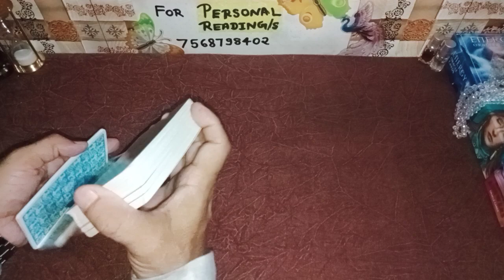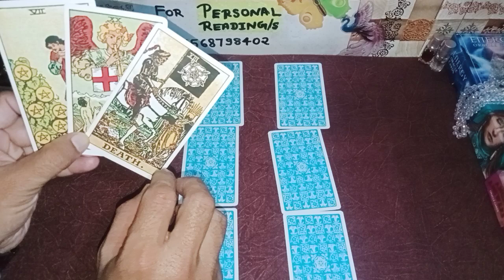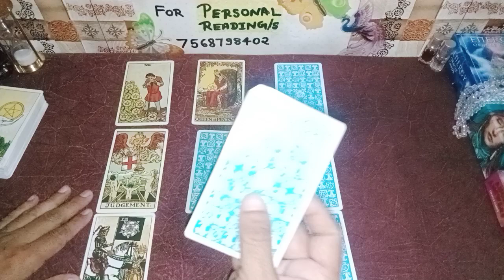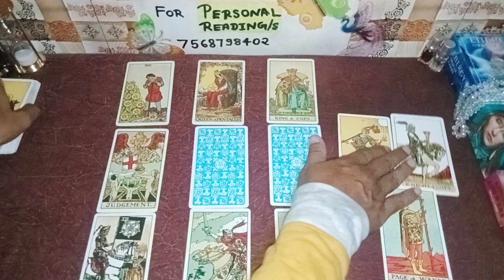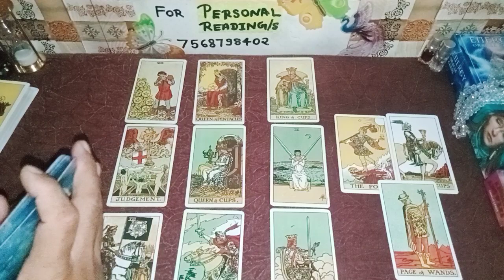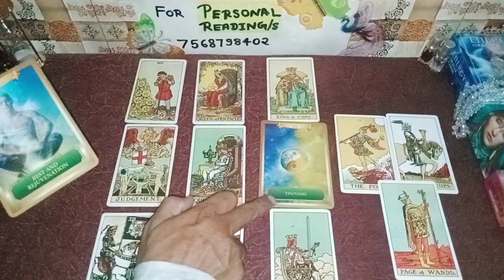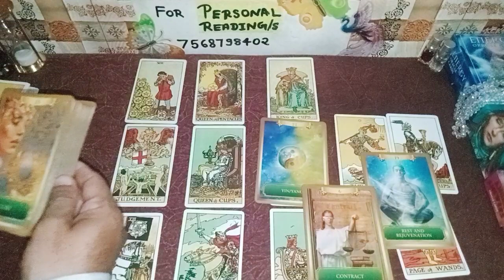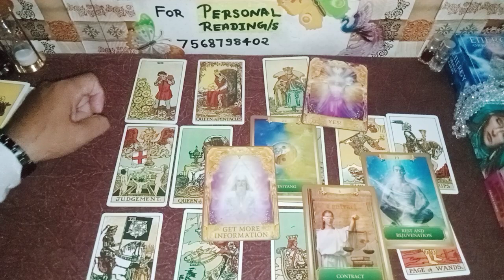Are U both Destined❓😉👩‍❤️‍👨 lovelife currentfeelings nocontact [Tarot Reading Hindi]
Hello Friend
नमस्ते 🙏

Regards
Sachin Sharma